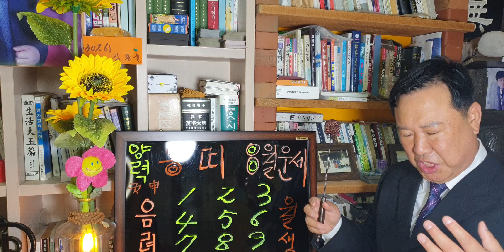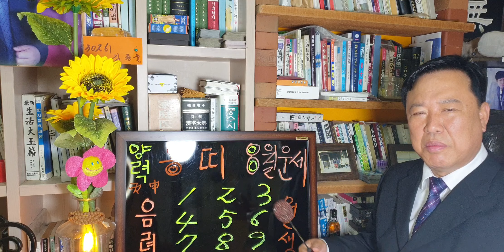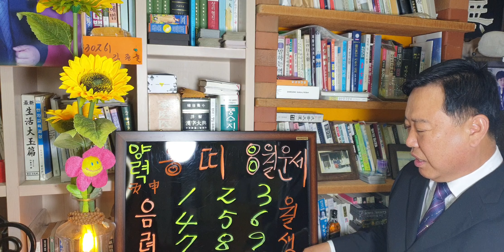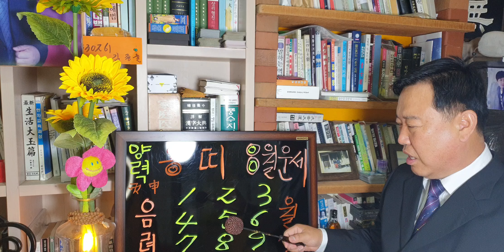용띠(양력8월운세)sbs백년손님출연mbc국운출연ㆍ전포항대학사주타로교수ㆍ주간인물등다수언론등재ㆍ현포항에서30년철학관운영중01035346632